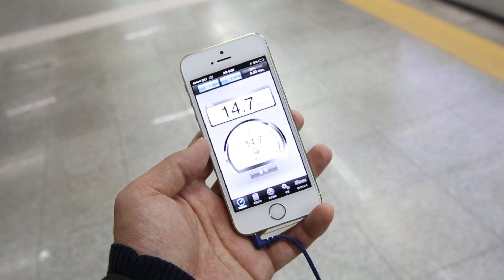SKT 광대역 LTE 아이폰5s 지하철 7호선 속도 체크2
SKT 광대역 LTE 아이폰5s 지하철 7호선 속도 체크 - 정지 속도